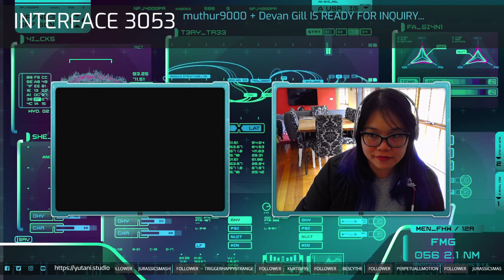Fan Creative: Devan Gill, Olethros - Alien Day Special - Studio Yutani